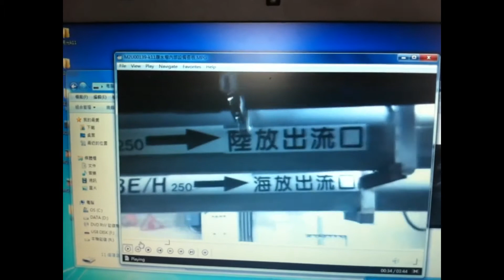高雄市環保局主秘張瑞琿說明查獲曰月光公司及蒐証影帶 20131212 陳朝福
高雄市環保局主秘張瑞琿說明查獲曰月光公司違法排放含重金屬廢水污染高雄後勁溪現場。

高雄市環保局查緝曰月光公司涉嫌排放含重金屬廢水污染高雄後勁溪蒐証影帶。